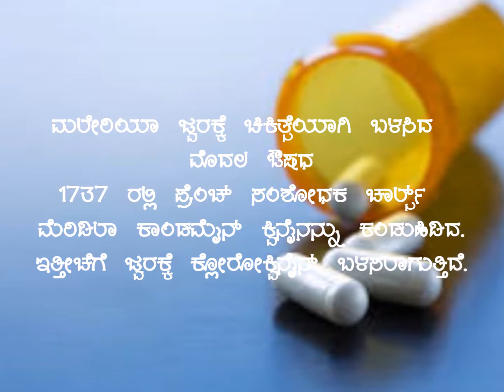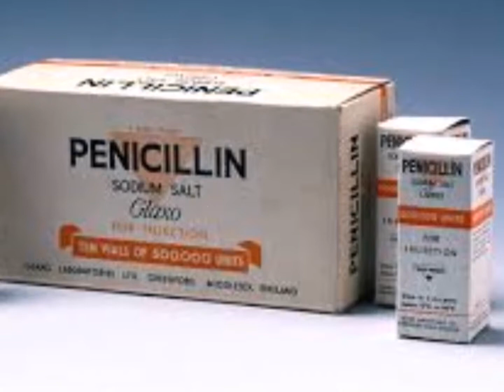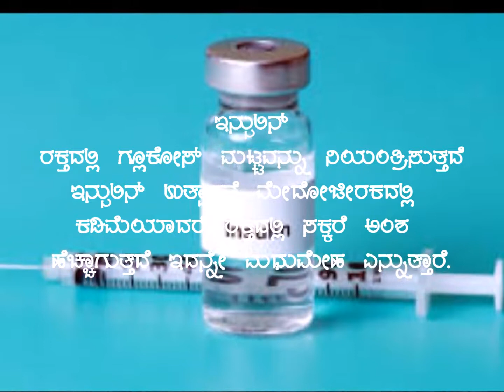important life saving medicines (ಪ್ರಮುಖ ಜೀವರಕ್ಷಕ ಔಷಧಿಗಳ )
science - important life saving medicines for competitive exams in kannada